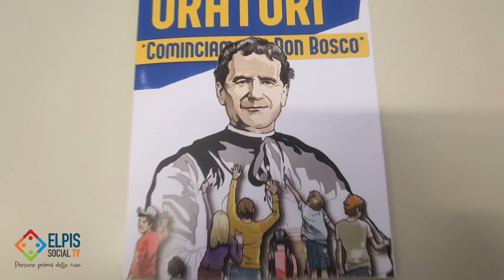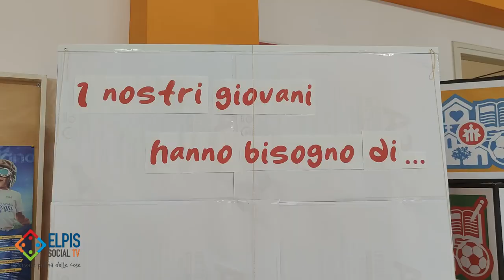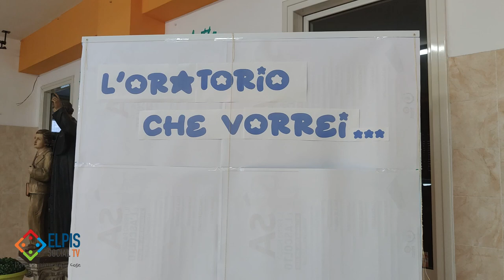Rilanciata a Salerno l’importanza degli oratori come luogo di incontro e riflessione per i giovani.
L’importanza degli oratori come luogo di incontro e riflessione per i giovani. La tavola degli oratori - cominciamo da don Bosco, organizzata dall’Ufficio diocesano di Pastorale giovanile e dall’Oratorio don Bosco Salerno, occasione per riaffermare la necessità di dare forza a questi luoghi educativi e di esperienza